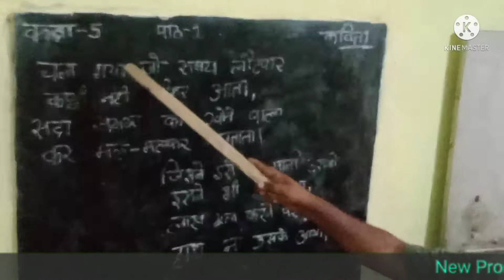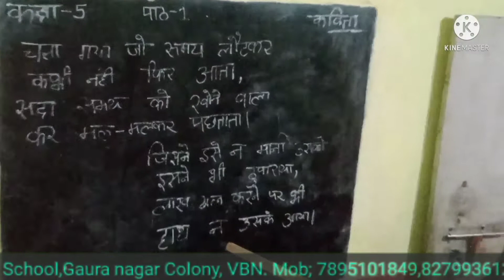Subject- Hindi (Class-5)